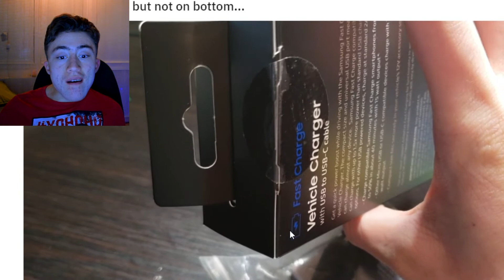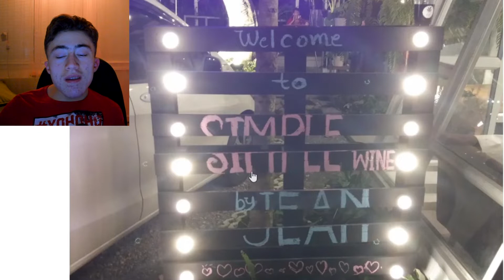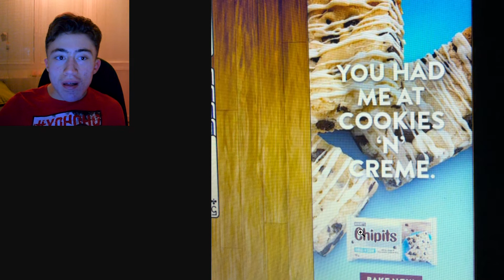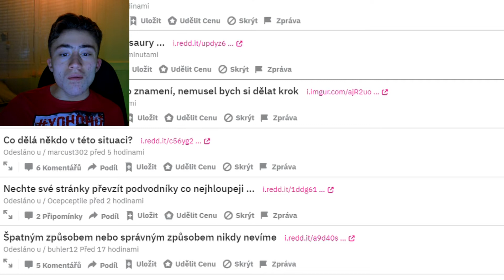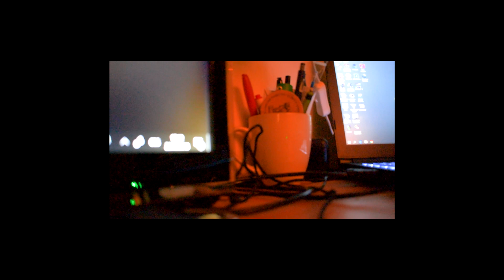NEJKRÁSNĚJŠÍ VÝHLED | REDDIT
Pokud se ti video líbilo neváhej a dej like :)
Kamera-NikonD3300
Mikrofon-Connect It REC
Sestříháno v-Sony Vegas 13 Pro
Intro-Blender 3D